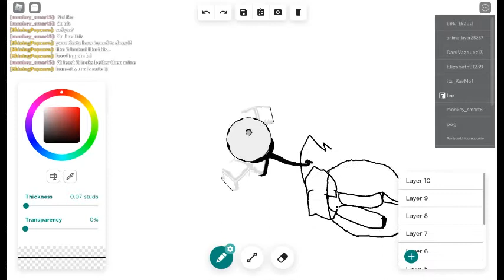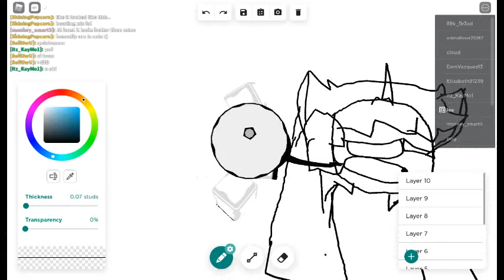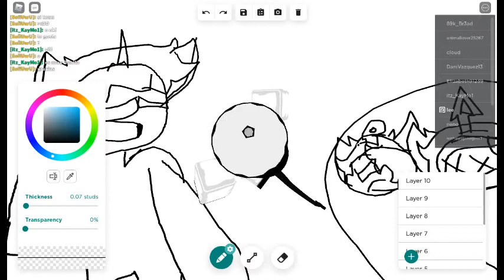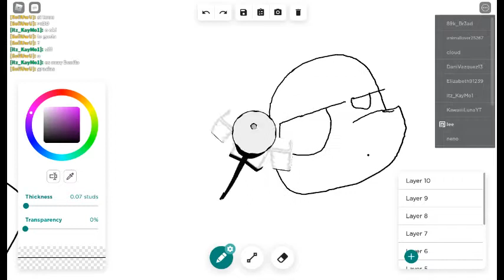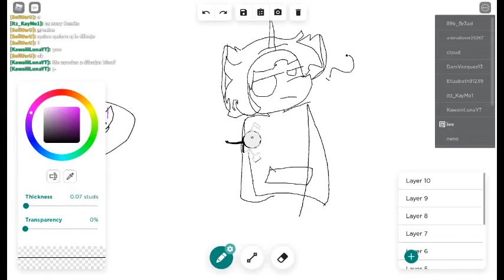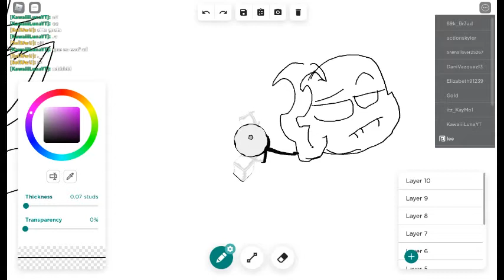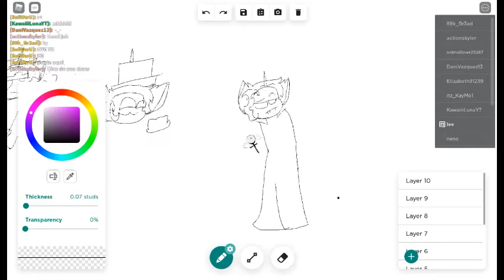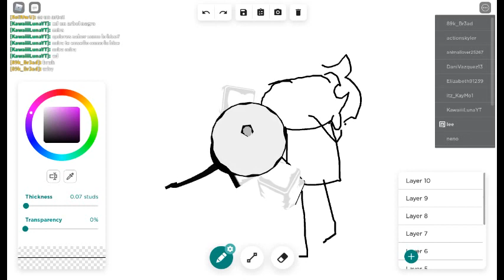drawing dipsy![ROBLOX free draw]